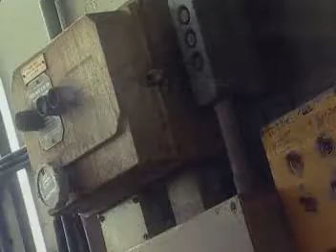MG SV Promo Video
MG SV Promo Video released by MG Rover.